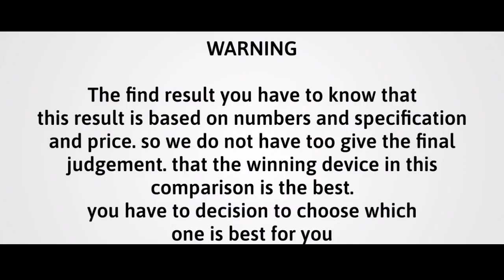Samsung Galaxy S23 Ultra vs iPhone 14 Pro Max Which one is best